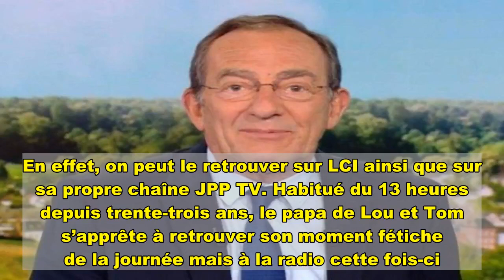Surprise ! Jean-Pierre Pernaut de retour à 13h... que s’est-il passé depuis son départ ?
En décembre 2020 et après des décennies de bons et loyaux services, Jean-Pierre Pernaut tirait sa révérence. Des abreuvoirs très émouvants… Sur les conseils de sa femme Nathalie Marquay et suite à de lourds problèmes de santé, à 71 ans, il décidait de lever le pied pour se consacrer à sa famille ainsi qu’à d’autres projets moins contraignants que le journal de 13 heures. Un énorme coup dur pour ses fans. Mais Jean-Pierre Pernaut n’a pas disparu pour autant. En effet, on peut le retrouver sur LCI ainsi que sur sa propre chaîne JPP TV. Habitué du 13 heures depuis trente-trois ans, le papa de Lou et Tom s’apprête à retrouver son moment fétiche de la journée mais à la radio cette fois-ci. Il va tenir une pastille sur Nostalgie pendant trente-trois jours, pour fêter ses trente-trois ans aux commandes du journal télévisé. "Il nous confiera chaque jour des anecdotes et des souvenirs de cette période", expliquait Xavier Laissus Pasqualini, directeur de la radio Nostalgie. "On s’est dit que Jean-Pierre était un modèle de bienveillance, d’empathie et de proximité avec son public. Des valeurs que nous prônons à Nostalgie. Il correspond parfaitement à notre ADN" ajoute-t-il. Du lundi au vendredi à 13 heures, Jean-Pierre Pernaut se prêtera au jeu jusqu’au deux juin prochain. De quoi remplir encore un peu plus ses journées déjà chargées. Voilà qui devrait plaire à sa femme ! La rédac'à lire aussi   Jean-Pierre Pernaut sacré personnalité télé préférée des Français   Jean-Pierre Pernaut quitte le JT de 13h : les révélations de sa femme Nathalie Marquay sur ce départ inattendu !